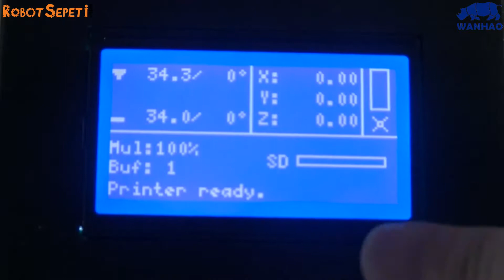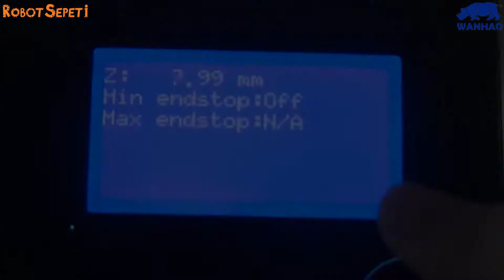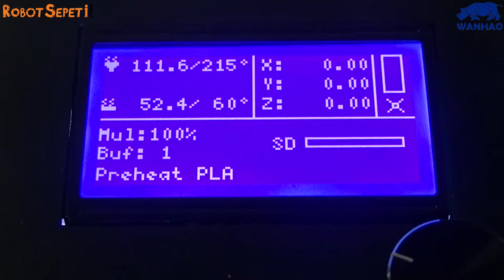Wanhao 3D Yazıcı Nozzle Temizleme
1- Nozzle Uç Temizleme; öncelikle nozzle üst kısma alınır ve ısıtılır. Uç temizleyici ile nozzle uçu temizlenir ve filamentin aktığı gözlemlenir.

2- Filament Motor Yolunu Temizleme

3- Nozzle Hattını Temizleme; yazıcı kapatılır ve nozzle motoru ve fan sökülür. Nozzle tekrar ısıtılır, sonrasında açma çubuğu ile bastırılarak temizlenir. Son olarak yazıcı soğutulur ve parçalar tekrar monte edilir.